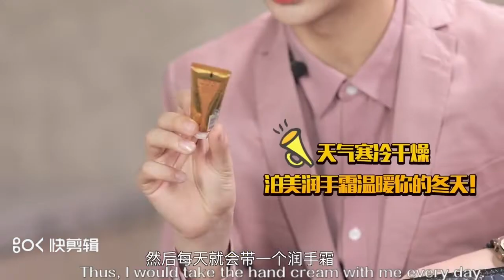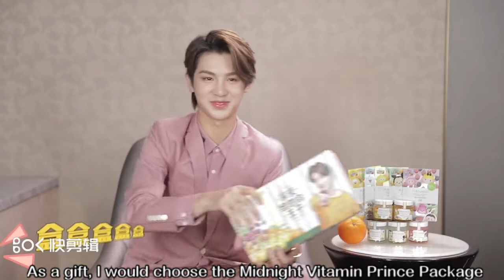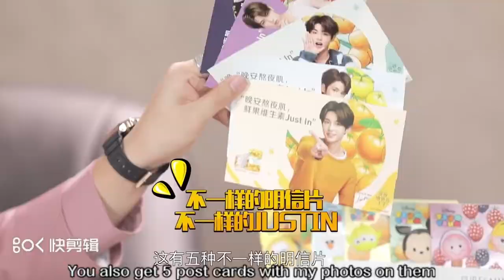【Eng Sub】20181107 Justin Huang Minghao Orange Entertainment interview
橘子娱乐Justin黄明昊采访